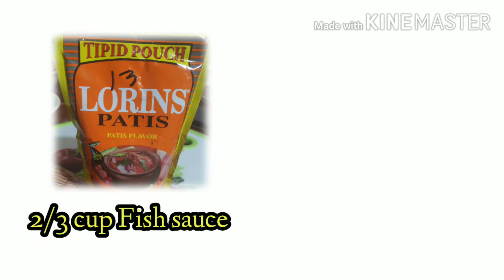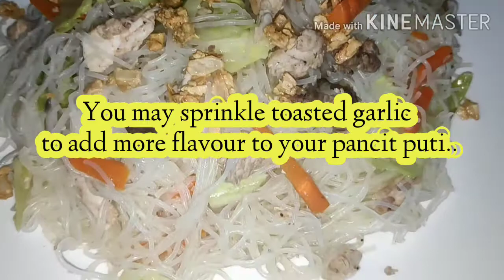HOW TO COOK PANCIT PUTI / SIMPLE & EASY RECIPE